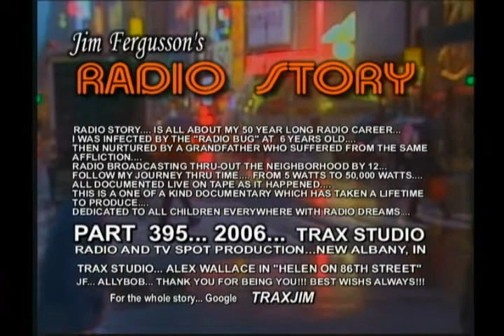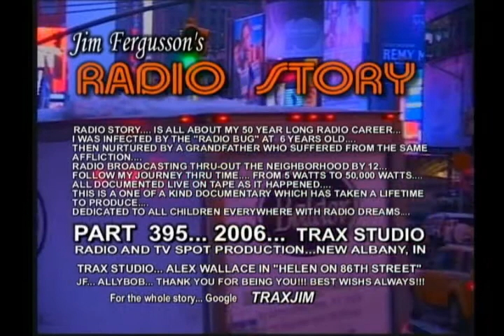JIM FERGUSSON'S RADIO STORY - CHAPTER #31 - FERGUSSON/TRAX - RS CHAP31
JIM FERGUSSON'S RADIO STORY - CHAPTER 31 -
 "RADIO STORY" IS ALL ABOUT BROADCASTING!!!... IT'S ABOUT A 50 YEAR RADIO CAREER... CAUGHT "LIVE" ON TAPE AS IT HAPPENED!!! FROM 5 WATTS TO  50,000 WATTS... AND YOU HAVE A FRONT ROW SEAT... YOU'LL HEAR AUDIO TAPES FROM MY FIRST PIRATE RADIO STATION AT 12 YEARS OLD IN 1956... TO THE "BIG TIME" STARTING IN 1970 (chapter 5) THERE ARE 31 CHAPTERS IN ALL.

TABLE OF CONTENTS CHAPTER 31

SEGMENT
#1.   ALEX WALLACE!!! - HELEN ON 86TH STREET 2006
TRAX STUDIO 2006...  MY NIECE ALEX WALLACE (ALLYBOB) STARS IN THIS SGMENT OF "JIM FERGUSSON'S RADIO STORY!!!"... THIS WAS A PROJECT IN HER HIGH SCHOOL DRAMA CLASS...

#2.   JIM FERGUSSON!!! - CLOSING EPILOGUE 2012
TRAX STUDIO 2012...  ADDING THIS PIECE TO THE PRODUCTION... DOES NOT MEAN THAT "RADIO STORY" IS NOW OVER!!!  I WILL BE ADDING AND UPDATING SEGMENTS AS NEEDED... "JIM FERGUSSON'S RADIO STORY" IS A WORK IN PROGRESS!!!

More... Additional...
JIM FERGUSSON'S RADIO STORY -  CLOSING EPILOGUE - SIGN OFF - PRODUCERS NOTE!!!
I DON'T KNOW WHY OR HOW... BUT THIS SMALL SECTION GOT LOST IN THE SHUFFLE!!!... IT WAS ON CHAPTER #31... BUT I COULD NOT FIND IT AS AN INDIVIDUAL SEGMENT... SO I HAD TO GO BACK TO THE HD MASTERS AND RE-UPLOAD IT!!! JUST A SIDELINE NOTE!!!... BY THE WAY... I HOPE YOU GOT HERE BY WAY OF THE 30 PRECEDING CHAPTERS... AND NOT BECAUSE YOUR ONE OF THOSE THAT LIKE TO READ THE END OF THE BOOK FIRST!!!... ACTUALLY IT'S AMAZING THAT WE GOT THIS FAR AS A PRODUCTION GOES!!!... JUST GETTING ALL THE OTHER 450 SEGMENTS UPLOADED WAS A MAJOR UNDERTAKING!!!... AND ALL THIS WITHOUT A BUDGET!!!... IT LOOKED FOR AWHILE LIKE THE NATIONAL LIBRARY OF CONGRESS... DIVISION OF RECORDINGS ... MIGHT HAVE AN INTEREST IN THIS PRODUCTION... WITH SOME GRANT MONEY TO SPREAD AROUND... BUT ALAS THEY DECIDED TO GO WITH DOCUMENTING SOME HIP-HOP MUSIC GROUP DOWN IN JAMAICA FOR THREE MONTHS!!! MEANWHILE I'M UP HEAR JUST OUTSIDE OF LOUISVILLE... STARVING TO DEATH FOR THE LAST FIVE YEARS... AS I SLAVE OVER COMPLETING THIS PRODUCTION!!!... BUT I GUESS I SHOULD LOOK AT IT FROM THEIR PROSPECTIVE... I MEAN JAMAICA FOR THREE MONTHS IN THE WINTER DOES HAVE IT'S APPEAL!!!... WELLMMMMMMMMMMMMMMMMMMMMMMMMMMMMMMMMMMMMM. SORRY... MUST HAVE FALLEN ASLEEP!!!... ANYWAY... IF YOU EVER FELT LIKE DONATING TO A GOOD CAUSE... THIS WOULD BE THE ONE!!! ... WE HAVE DOCUMENTED COMMERCIAL BROADCASTING FOR THE LAST FIFTY YEARS... AND WE ARE JUST ABOUT TO OPEN UP A NEW SEGMENT... HAVING TO DO WITH THE VARIOUS ASPECTS OF AMATEUR RADIO... BUT THAT'S IN THE FUTURE!!!... RIGHT NOW I PROBABLE NEED TO BRUSH UP ON MY HIP-HOP MUSIC TALENT... JUST IN CASE THE NATIONAL LIBRARY OF CONGRESS GIVES ME A SECOND CHANCE!!!

#3.  JIM FERGUSSON!!! - WDTR SIGN-OFF 1956
W.P.B., FL 1956... AS THIS PRODUCTION OF "RADIO STORY" BEGAN WITH THE WDTR (PLAY STATION) SIGN-ON... I THOUGHT IT SHOULD HAVE THE SIGN-OFF HERE TOWARDS THE END FOR BALANCE... AS A 12 YEAR OLD I HAD TRIED TO TRANSCRIBE THE SIGN-OFF OF SOME OF THE "REAL" RADIO STATIONS IN THE AREA... BUT MISUNDERSTOOD SOME OF THE WORDS... AND USED OTHER WORDS THAT SOUNDED LIKE THOSE!!!... OH WELL... FOR A 12 YEAR OLD... I GUESS IT WAS "CLOSE ENOUGH!!!"...

#4.  JIM FERGUSSON!!! - PRODUCERS NOTE 2012
TRAX STUDIO 2012... BY AND LARGE THIS SEGMENT OF "JIM FERGUSSON'S RADIO STORY" SPEAKS FOR ITSELF!!! SETTING OUT A LEGAL POSITION... IN A COMEDIC POSTURE!!!... IT'S TRICKY... BUT IF WE'RE CAREFUL WE CAN GET OUT OF THIS ALIVE... BOY DOES THAT SOUND LIKE "FAMOUS LAST WORDS!!!"...

... JIM FERGUSSON. I HOPE THE POSITIVE ASPECTS OF "RADIO STORY" WILL SERVE AS AN INSPIRATION TO ALL KIDS EVERYWHERE TO BECOME INVOLVED IN BROADCASTING... "RADIO STORY" ILLUSTRATES THE POINT ... THAT YOU CAN ACHIEVE ALL THINGS DREAMED... BY HARD WORK... AND BEING PREPARED TO TAKE ADVANTAGE OF THE BREAKS... AND IN SOME CASES CREATE YOUR OWN BREAKS... FINALLY... "RADIO STORY" IS A CELEBRATION OF BROADCASTING IN GENERAL... WHERE WOULD ANY OF THESE ARTIST BE... WITHOUT RADIO... NOBODY WOULD KNOW THEM... OR THEIR MUSIC! LET'S HEAR IT FOR RADIO!!!